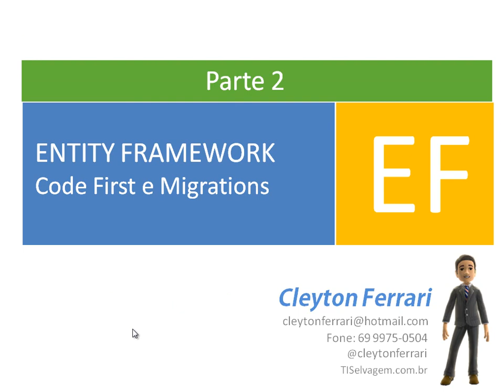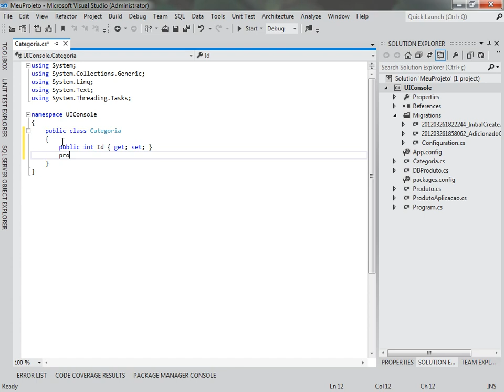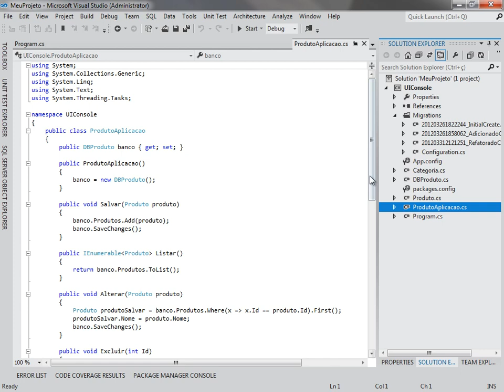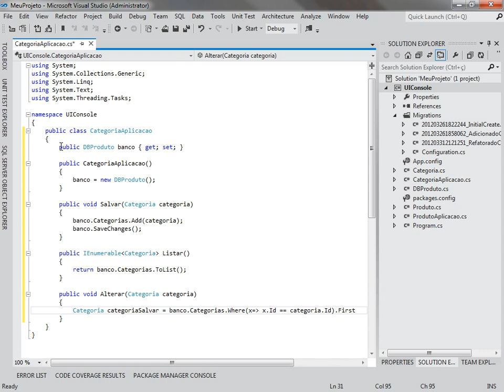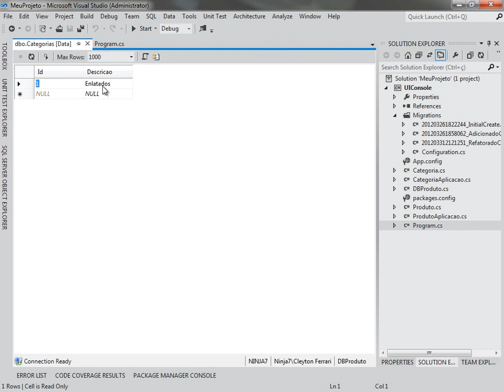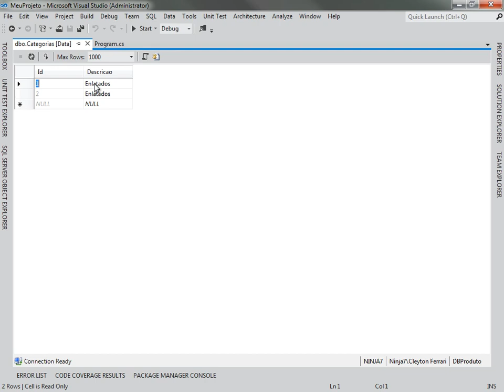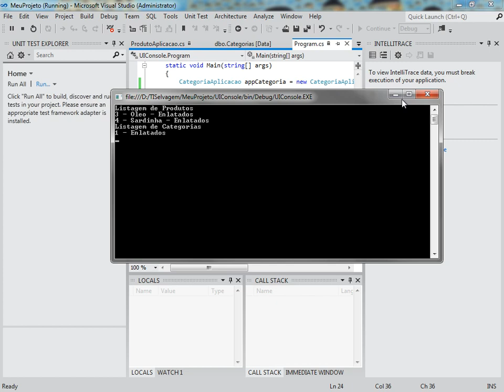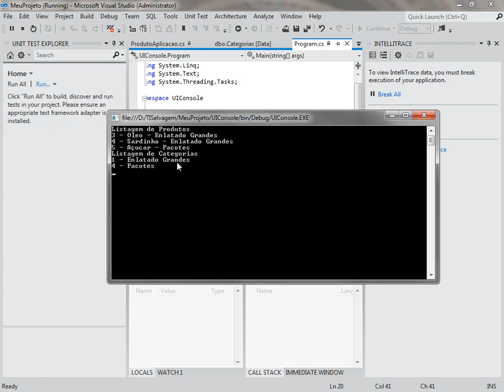Entity Framework Migrations na Prática - Parte 2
Esta é a segunda parte da Vídeo-aula sobre Entity Framework e Entity Framework Migrations na prática.

Nesta vídeo-aula é abordado a refatoração da classe produto para que possa ser adicionado uma Categoria a este produto, formando assim um relacionamento entre as Classes, utilizando para isso o Entity Framework para gerenciar o banco de dados e os relacionamentos entre as entidades, também é apresentado a camada de aplicação para o cadastro de Categoria, para que se possa manipular os dados da entidade categoria no banco de dados.

Ao final desta vídeo-aula você será capaz de construir relacionamentos um para muitos utilizando o Entity Framework.